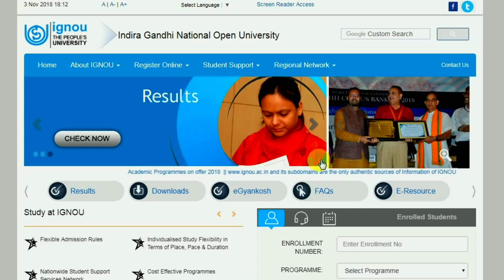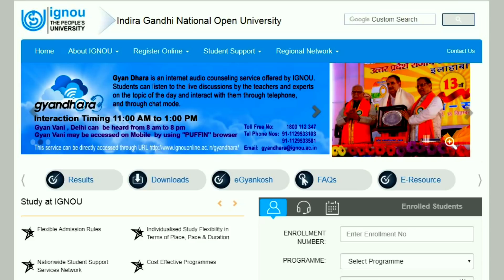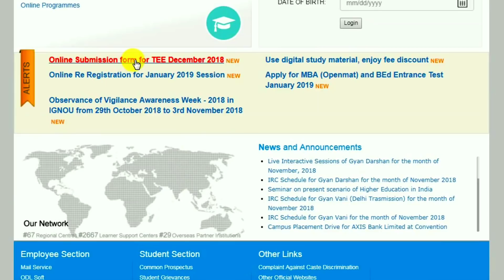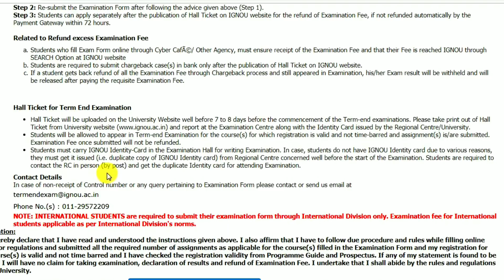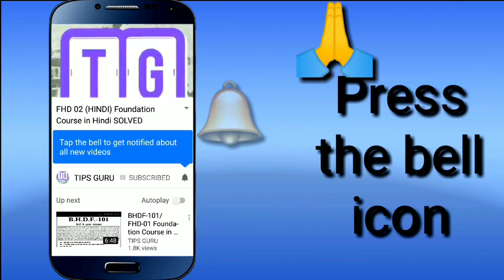IGNOU Hall Ticket December 2018 TEE Exam By TIPS GURU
FOR SOLVED ASSIGNMENTS PDF PLEASE CONTACT ON WHATSAPP 30 ₹  PER ASSIGNMENT 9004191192

Direct link for results.

Direct link for revaluation results.

Direct link for result and grade card june 2018.

Link for Assignment status

Tips guru
Ignou
Ignou assignment last date
Ignou result

status update
ignou re registration 2018 last date
how to download ignou admit card 2018

Revaluation result
Term end exam result
Revaluation result
Latest update
Ignou
ignou.ac.in
ignou admit card download 2018
ignou admission 2018
Hall ticket ignou December 2018
ignou exam Date 2018

tips guru
ignou result
Hall ticket december 2018 ignou
Ignou exam hall ticket december 2018
Re-registration ki last date
Exam form ki last date
Assignment jama karne ki last date kya hai
Online fees payment kaise kare
ignou updates

TIPSGURU